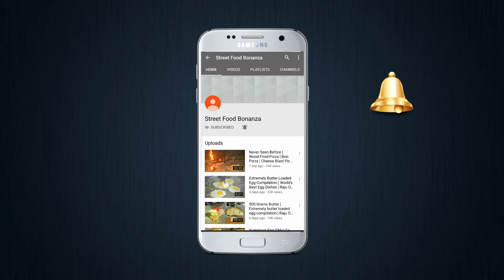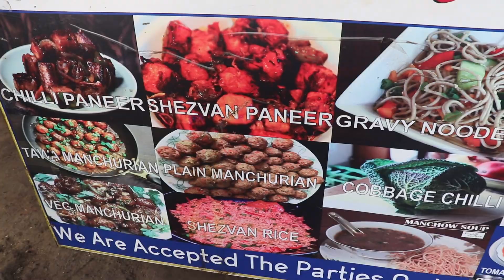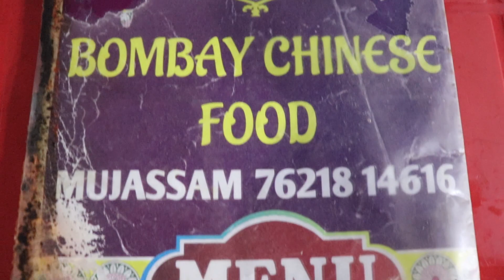India's Fastest Man Making Chinese Cuisine | Kashmiri Pulao | Chinese Street Food Indian Street Food